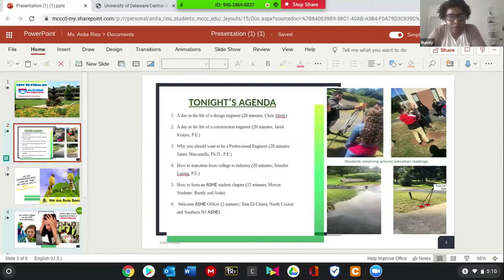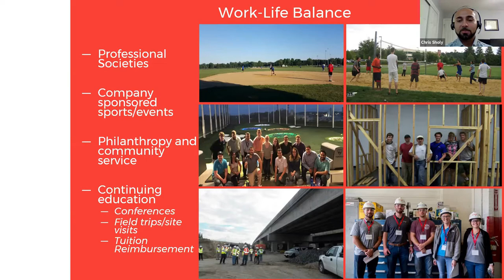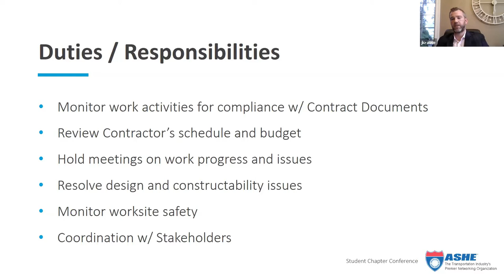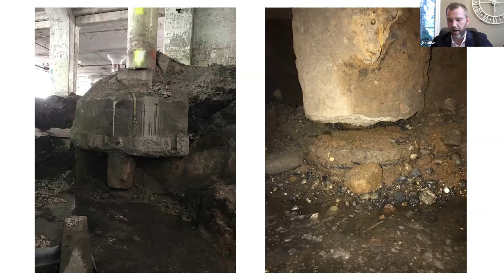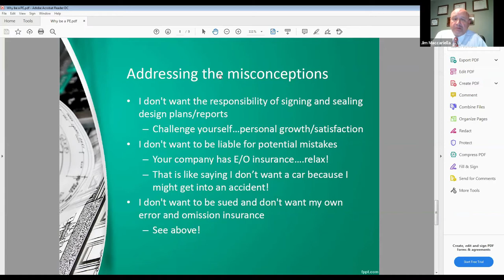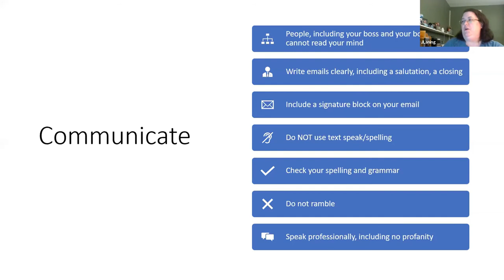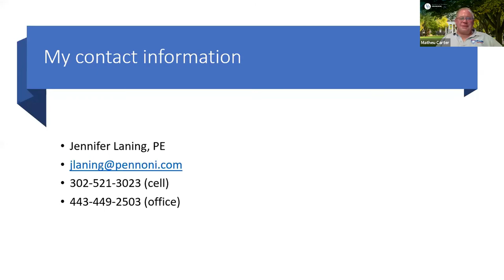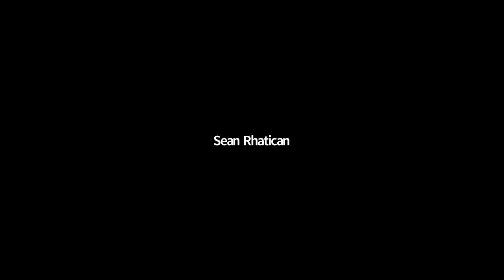ASHE Student Chapter Conference 2020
The American Society of Highway Engineers (ASHE) held its fourth annual Student Chapter Conference, this year hosted by the student chapter at Mercer County Community College in New Jersey.  The September 25, 2020 virtual conference enabled students from sixteen colleges and universities to attend (as far as Arizona and Florida!) and professional members of ASHE from eleven Sections.

The mission of the American Society of Highway Engineers is to provide a forum for members and partners of the highway industry to promote a safe, efficient and sustainable transportation system through education, innovation and fellowship. Our involvement with students expands our ability to do that, while investing in tomorrow's engineering leadership.

The Student Chapter Conference is a casual gathering of students and ASHE professional members with technical topics, guidance for transition into the professional world, and a chance to meet each other.

Previous student chapter conferences were held in-person at Mercer County Community College (2019), Widener University (2018), and University of Delaware (2107).

The Mercer County Community College students did a great job coordinating the event and everyone enjoyed themselves!